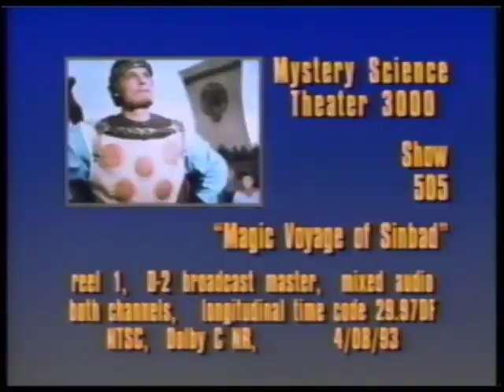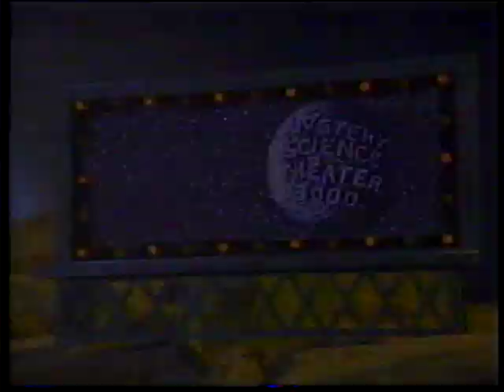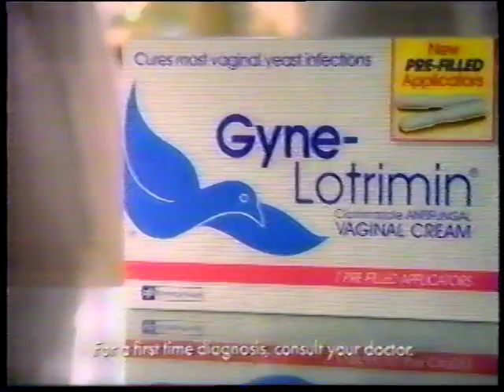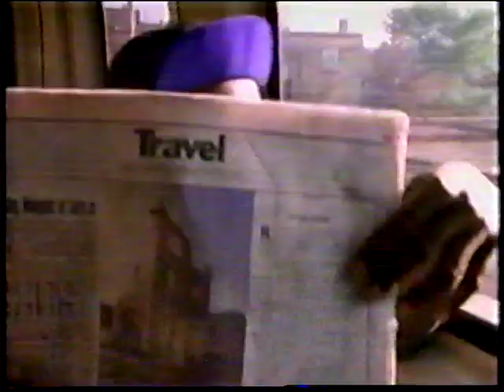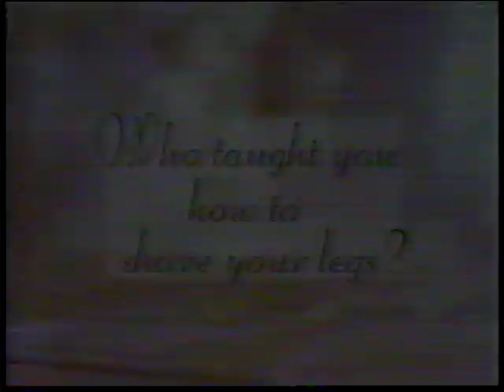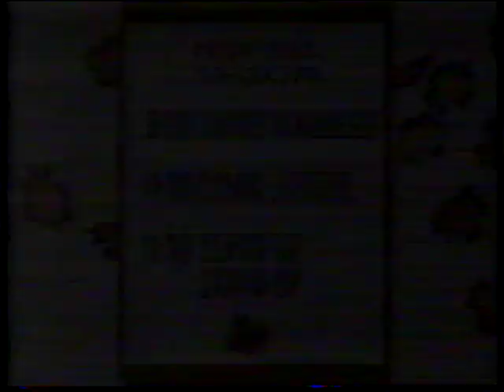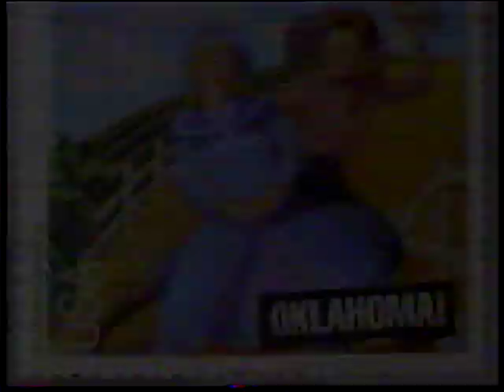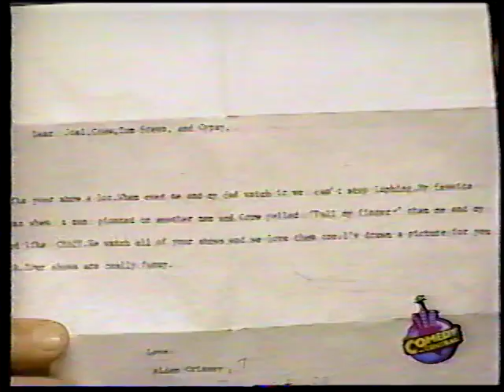MST3K-Broadcast Editions: 505-The Magic Voyage of Sinbad 08/14/1993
That's not Sinbad!

This is from the third year of Comedy Central. In its prime.
Watch for the promos for Comedy Central's Fall Season In July, and lots of nostalgic commercials!

Aired August 14, 1993 at 7pm.